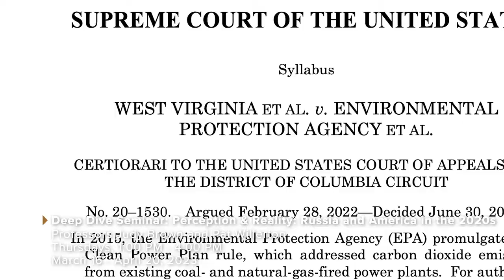DEEP DIVE - Perception and Reality: Russia and America in the 2020s - J. Pat Willerton & Judy Brown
Humanities Seminars Program Spring 2023

The purpose of this course is to analyze critically the traditional and often hidebound ways we think about democracies and other political systems. We do so by looking at the challenges confronting the Russian Federation and the United States of America. For engaging Russia, a good starting point is thinking about the notion of Russia as an “other” to the U.S., in the process trying to realistically tackle both Russian domestic politics and foreign policy (with a focus on the Russian-Ukrainian conflict). For engaging the United States, we operate through the lens of the American judicial system. This focus is particularly relevant after what some have called the Supreme Court’s “judicial power grab” in 2021 and 2022.